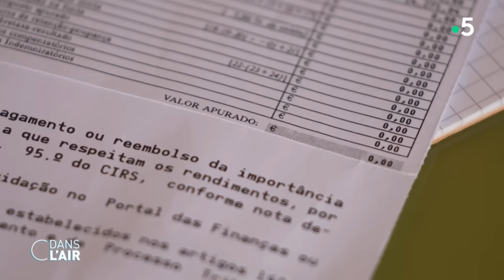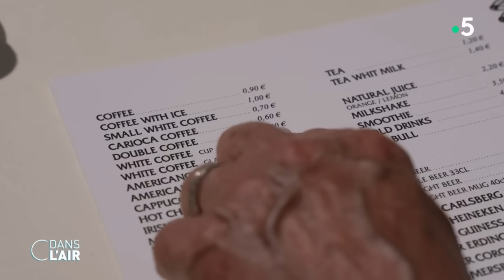Portugal : fin de l’exonération fiscale, les retraités français vont-ils rentrer ? 13.04.2024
Beaucoup de retraités français ont décidé de s’installer au Portugal, pour la douceur de vivre mais aussi l’exonération totale d’impôt pendant 10 ans. Pour certains, l’échéance approche. Vont-ils rester ou rentrer en France ? Reportage sur place de Constance Meyer, Arnaud Faura cdanslair.

Diffusion : tous les jours de la semaine à 17 h 45
Présentation : Caroline Roux et Axel de Tarlé
Production : France Télévisions/Maximal Productions